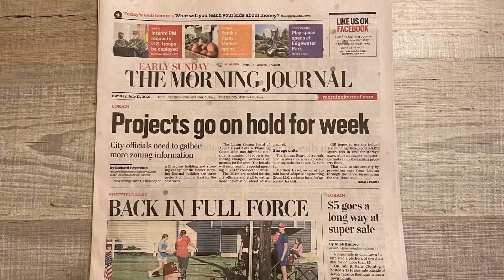RELIC CLOTHING 3 DOWNTOWN LORAIN w/ JEVON TERANCE & THE PALACE SATURDAY! SMILES STYLES & SUPER SALE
Over the weekend Mariah and Reinaldo POPPED UP @ JEVON TERANCE FASHION LINE 625 BROADWAY LORAIN OHIO ! THANKS TO EVERYONE IN ADVANCE FOR THIER SUPPORT AND MOTIVATION ! ON SATURDAY WE WOKE UP TO SEE US FRONT PAGE OF THE MORNING JOURNAL ! SO COOL AND INSPIRING! WE ALSO ROCKED ON with the WOMEN WHO ROCK @ the LORAIN PALACE THEATRE ! THANKS TO THE STAFF AND KATHY FOR PUTTING ON A DOPE EVENT !